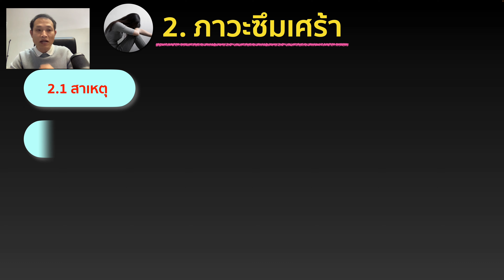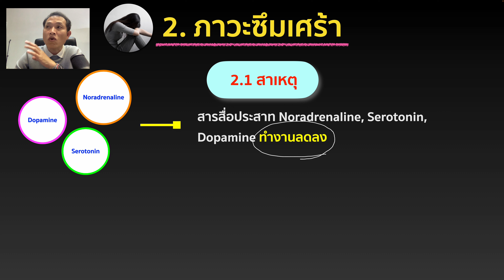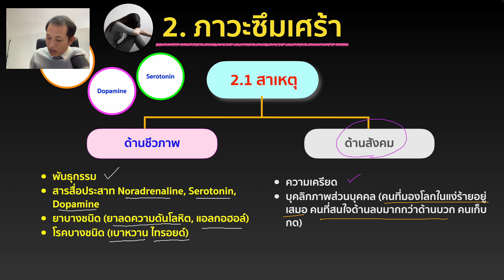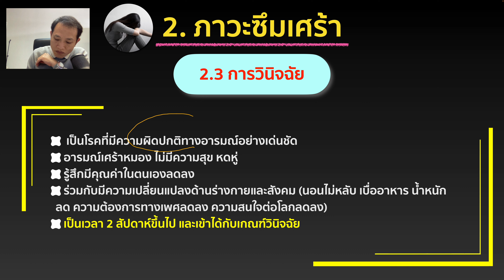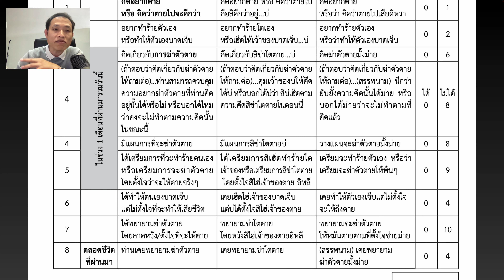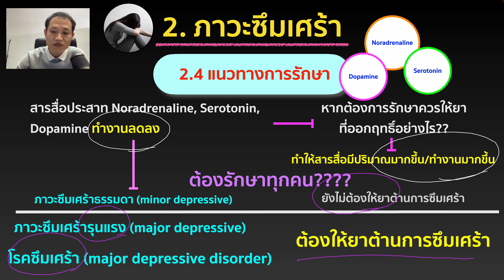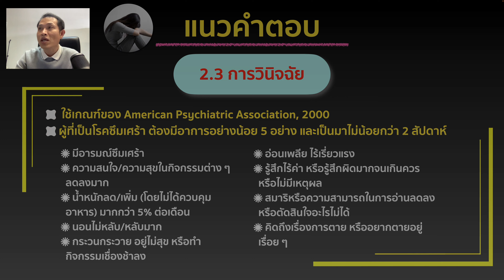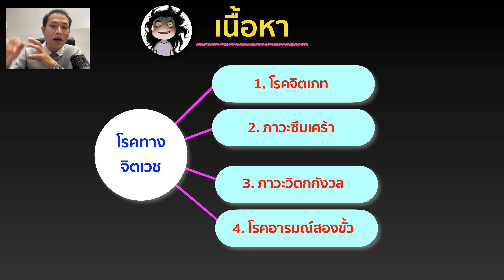ภาวะซึมเศร้า (Depression)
เป็นหนึ่งในชุดโรคทางจิตเวชนะครับ